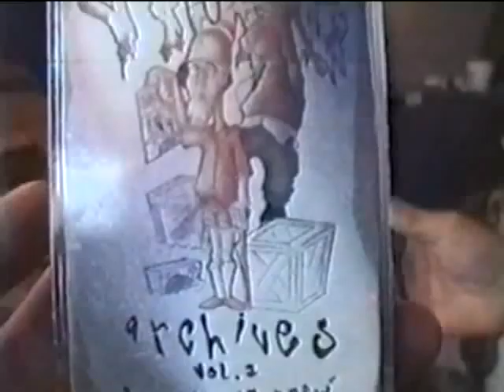Turntable TV 5 part 4 (Canadian Kung Fu)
TURNTABLE TV VERSION 5.0

In Turntable T.V. 5.0, take a journey to the north with Yoga Frog and Qbert to the cold lands of Canada. Take a sneak-peek behind the scenes look at the pre-DMC practice sessions with the Turnstyles crew and other Canadian DJs. Plus hear some cool interviews with all the DMC contestants as well. Watch ultra-rare scratch sessions with Mix Master Mike, Qbert, Shortkut, and D-Styles. To top it off, experience the deadly kung fu lessons by no other than the infamous Toadman, with fight scenes of DJ Fat Blubber Belly.